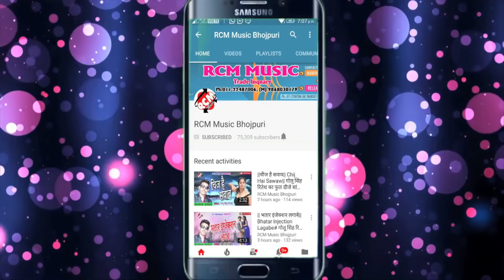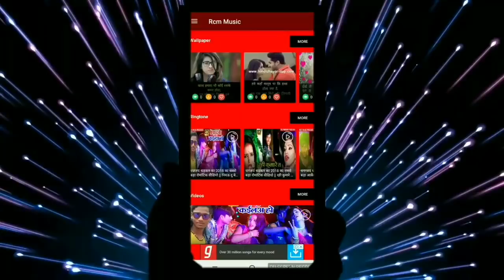Mohan Yadav का 2019 का बड़ा रोमांटिक सांग || राजा चढ़ल बा जवानी हो || Raja Chadal Ba Jawani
Title: Raja Chadal Ba Jawani
Singer: Mohan Yadav
Lable: RCM Music
Lyrics: Rosan Pandey
Video Director:  Raju Yadav
DOP: